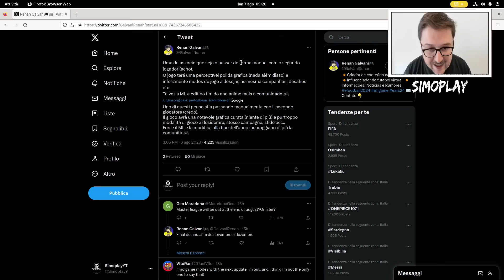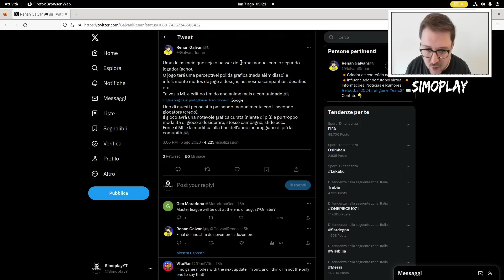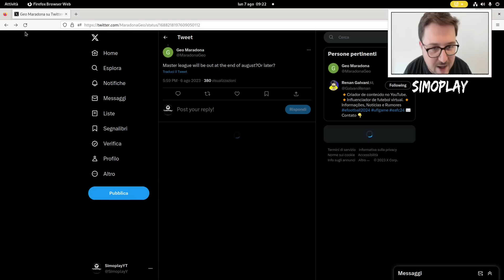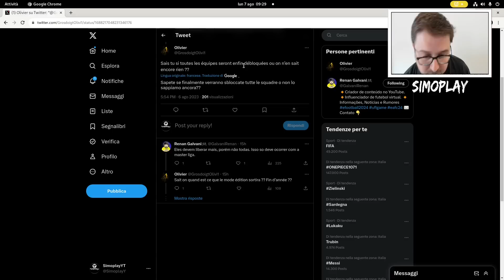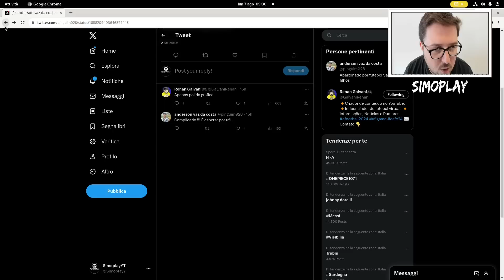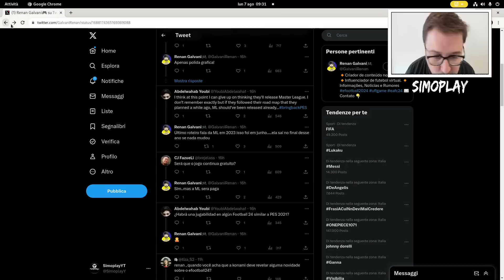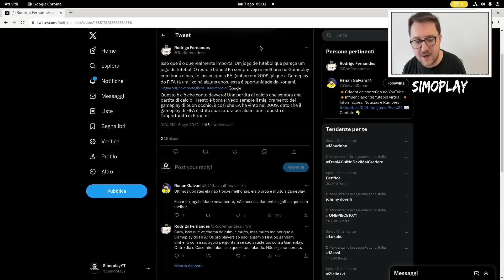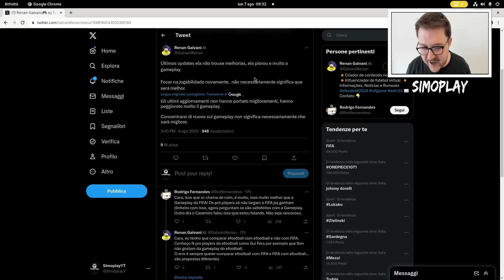eFOOTBALL 2024 - NUOVO GAMEPLAY E NUOVA GRAFICA IN ARRIVO ?